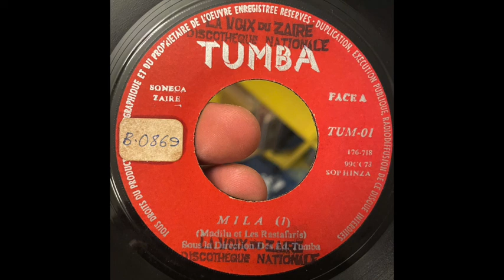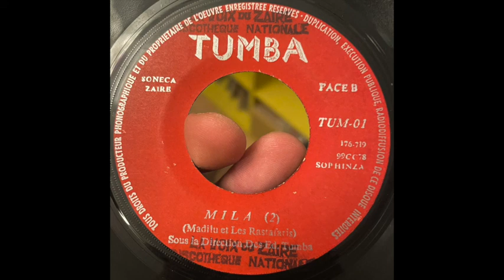Mila // MADILU ET LES RASTAFARIS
Written by // Jean De Dieu Bialu Makiese
Label // Tumba – TUM-01
Released // 1978 ZAIRE